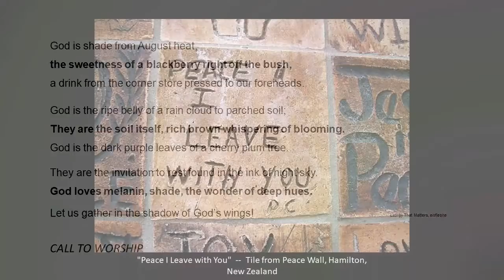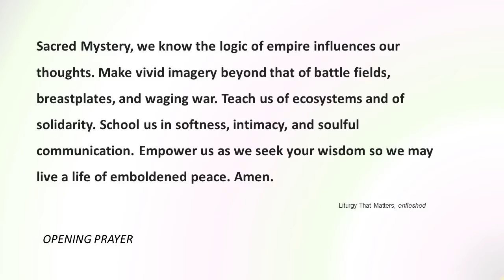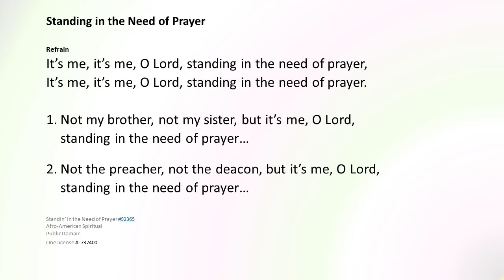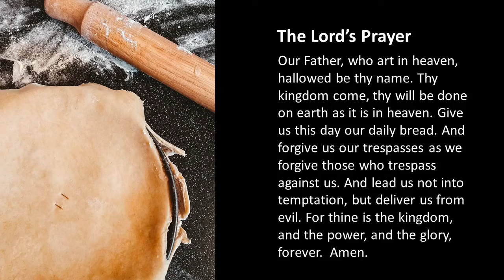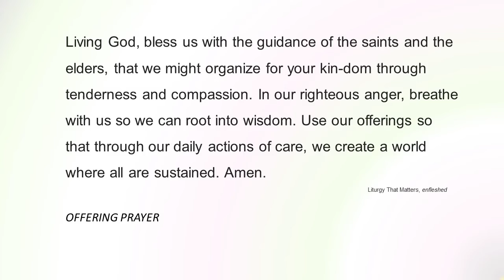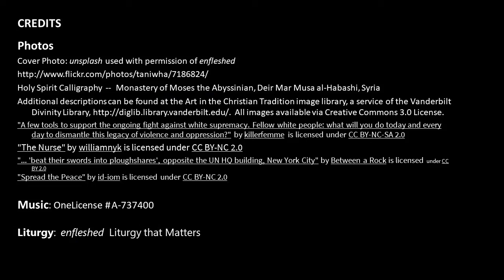August 22, 2021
Inclusive Worship for August 22 with Rev. Michelle Miller and Rev. Rob Kopp
Wesley-Crookston, Bemidji, Fosston and Erskine United Methodist
Rev. Michelle Miller preaching "Strong on the Inside"